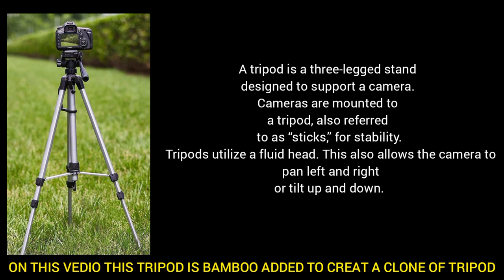TRIPOD ON FARM || HOW TO CREATE A TRIPOD ? || GRANDFATHER CREATE A TRIPOD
How to create new Tripod
how to create a new Tripod
cheap tripod
new Tripod
tripod buy